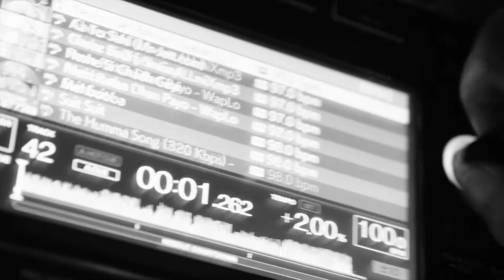PRIVIKA WEDDING COCKTAIL PARTY | PRINCE NARULA | YUVIKA CHAUDHARY | EPICSTORIES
All the madness from the very famous Privika Cocktail party.

| Epicstories | Wedding Photography and Films |

For any Queries and Booking, Contact @ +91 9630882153 , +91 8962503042